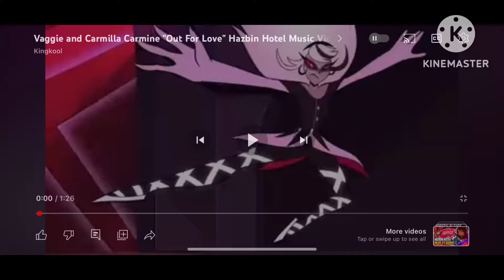Out For Love but I’m poorly singing it (Valentine’s Day Special)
Alt title: Some idiot with little singing experience and no practice tries to sing Out For Love and also can’t hear the instrumentals as they sing.

Anyways hope y’all enjoy this shit I slapped together for a Valentines Day special ok bye-

[Song and visuals from Hazbin Hotel by Vivziepop]